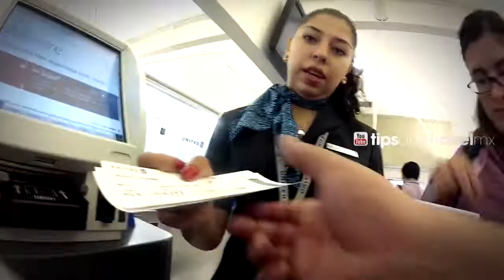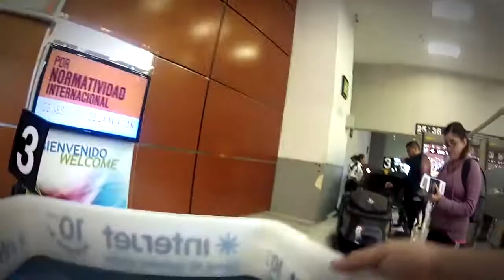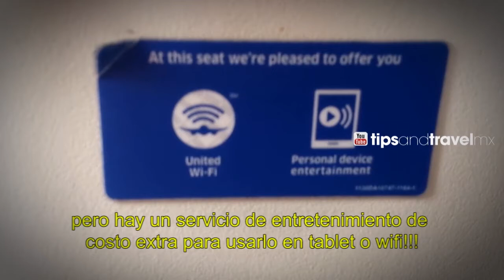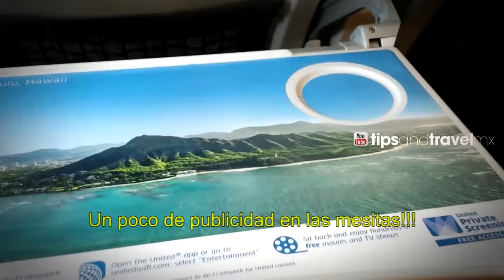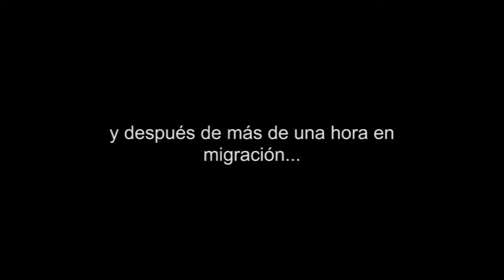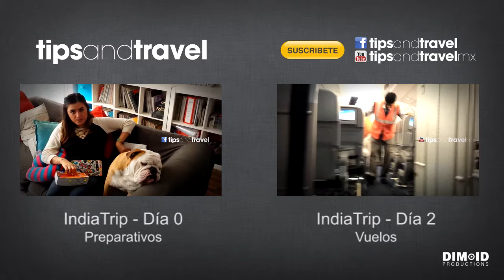IndiaTrip 2015 - Día 1 Salida CDMX